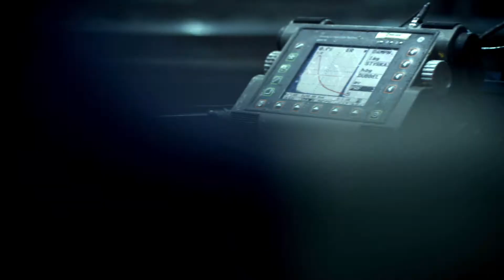Uddeholm - Producer of tool steel with environmental friendly and sustainable methods.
Steel is a material that is 100% recyclable. This saves resources and energy when producing it. At Uddeholm, we work hard to make our production ever more environmental friendly and efficient, for instance by improving processes, using LNG instead of petroleum products, reusing waste products, reducing emissions and more. For us, clean steel is green steel.

In this movie, Cecilia Johnsson, Environmetal Manager at Uddeholms AB embodies this work. The movie was part of voestalpine AG's brand campaign in january 2013.,